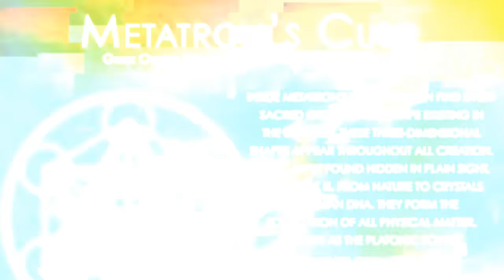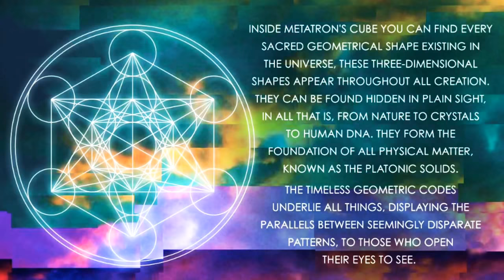Spirit of Metatron (Beautiful Geometric Audio-Visual Composition)